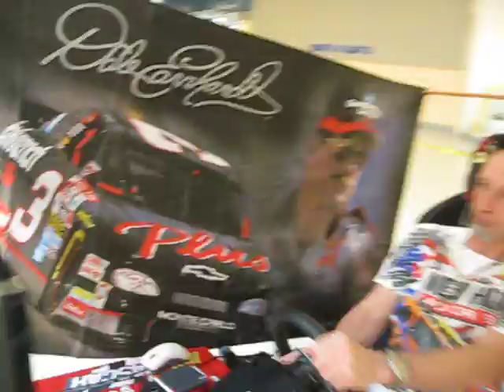LAN 2012 Quebecracing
un p'tit tour de ceux présent au LAN